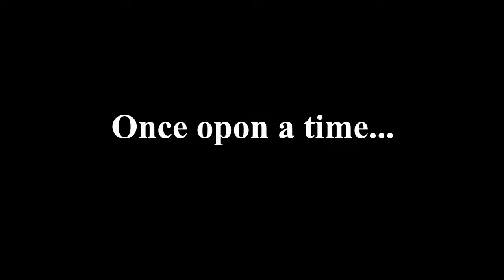Story Time With Bumblebee!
Welcome to TFP-15! In this video Bumblebee tells a story about how he tries to save Arcee, Jack, and Raf!

Music From,
- Nintendo Land